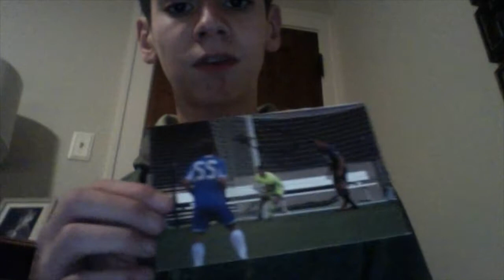Ohio Machine Fan Pack + Others